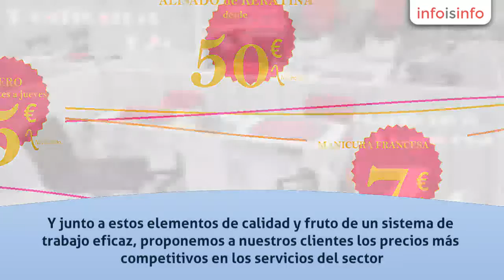Peluquería en Madrid - PELUALCALA176 - InfoIsInfo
PELUALCALA176, Peluquería en Madrid. Más Información

Pelualcalá176 destaca en la atención, el esmero y saber hacer en cada uno de sus trabajos, con el fin de obtener siempre, los mejores resultados profesionales así, como la mayor satisfacción de nuestros clientes.

Para ello, contamos con un equipo profesional y humano en continua formación, tanto técnica como artística. De igual modo, disponemos de una constante selección de los mejores productos y de las últimas técnicas y tecnología estético-cosmética.

Y junto a estos elementos de calidad y fruto de un sistema de trabajo eficaz, proponemos a nuestros clientes los precios más competitivos en los servicios del sector. Si deseas una pelu y belleza de calidad, profesional y barata, vísitanos o contrata nuestros servicios de fuera de salón. ( hoteles, domicilios, eventos,etc.)

Trabajamos con laboratorios y productos españoles y europeos. Cosmética Natural. Linea Advance Clamboil Terapy.

Servicios de peluquería, depilación y uñas en salón, hoteles, domicilios y eventos. Alisado definitivo de Keratina. Tratamiento Baño de Vida para cabellos castigados y a recuperar por agentes químicos o atmosféricos.